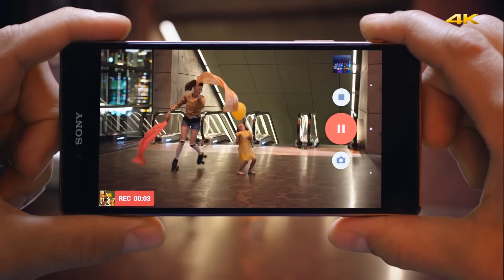Xperia Z5 Premium – Dünyanın 4K çözünürlüklü ekrana sahip ilk akıllı telefonu !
Sony'nin beklenen amiral gemisi Xperia Z5, Berlin'de düzenlenen IFA 2015'te tanıtıldı.

Sony, Almanya’nın Berlin şehrindeki teknoloji fuarı IFA 2015 kapsamında yeni ürün ve hizmetlerini, kalabalık bir basın ordusunun önünde tanıttı.Şirketin fotoğraf makinelerinden TV’lere, kulaklık modellerinden PlayStation’a kadar uçsuz bucaksız ürün gamına dair duyuruları içinde en çok dikkat çekenlerden biri de Sony Xperia Z5 Premium oldu.

Sony Xperia Z5 Öne Çıkan Özellikleri:

Dünyanın 4K çözünürlüklü ekrana sahip ilk akıllı telefonu olan Sony Xperia Z5 Premium, çarpıcı özellikleri ile ses getirdi. Cihazda 5.5 inç ekranda sunulan 3840 x 2160 piksellik çözünürlük, 806ppi gibi inanması güç bir piksel yoğunluğu anlamına da geliyor. İddialı özelliklerle gelen cihazda 23 megapiksel arka kamera ile 4K video kaydı gerçekleştirilebilir.

Akıllı telefonun f/2.0 diyafram açıklığı değeri ve 12.800’e kadar genişletilebilen ISO aralığı ile fotoğraf özellikleri açısından büyük ses getireceği aşikar. Bu modelin kamerası 0.03 saniyelik otofokus süresiyle de şu anda akıllı telefon pazarında rakipsiz durumda. Ayrıca 5x zoom özelliği de mevcut. Ön kamerası 5 megapiksel olan Sony Xperia Z5 Premium’un bu kısımda 25mm geniş açı lens kullandığı görülüyor. Bu da selfie’lerde arka planın çok daha geniş bir şekilde alınabilmesi anlamı taşıyor.

Su geçirmez özellikli cihazda Android 5.1, Snapdragon 810 işlemci, 3GB RAM, 32GB dahili depolama, 200GB’a kadar microSD desteği, Cat 6 LTE öne çıkan diğer özellikler. Çift SIM’li ve tek SIM’li olmak üzere iki ayrı alternatifle geleceği bildirilen modelin 3 renk seçeneği mevcut: Krom, altın ve siyah. Global satışlarının Kasım ayında başlayacağı da kaydedilen bilgiler arasında.

Sony Xperia Z5 Çıkış Tarihi ve Fiyatı:

Sony Xperia Z5 ve Z5 Compact Ekim ayında , Premium ise onları takiben Kasım ayında piyasaya sürülecek. Fiyatıyla ilgili de henüz bir bilgi bulunmuyor. Türkiye satış fiyatının 3000 TL üzerinde olması bekleniyor.